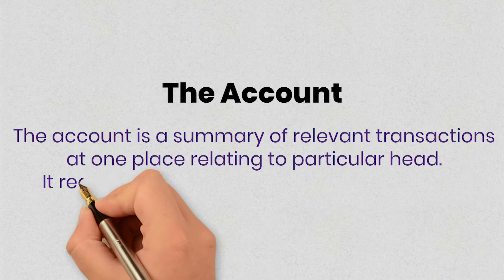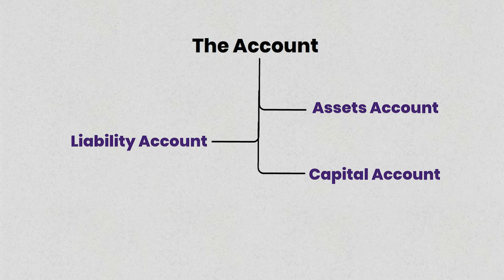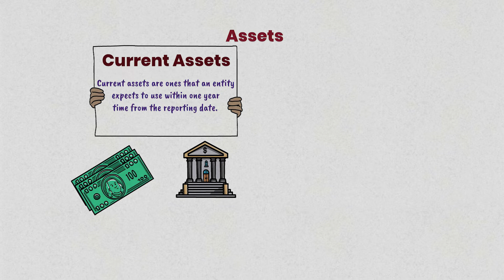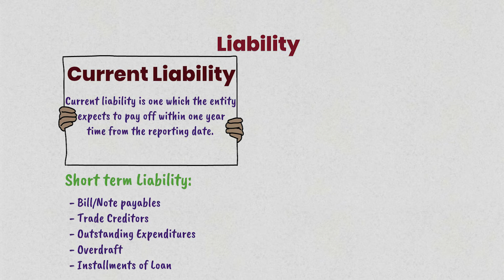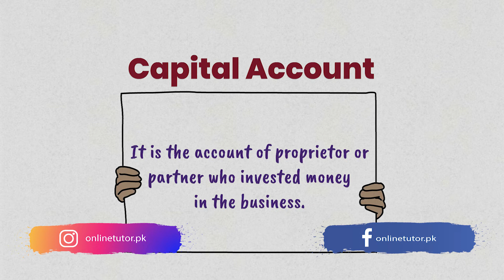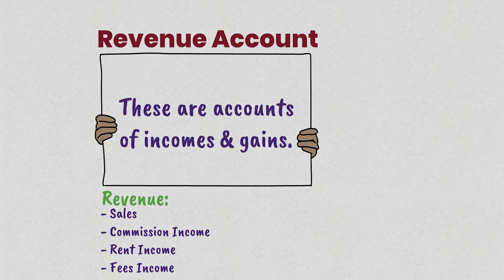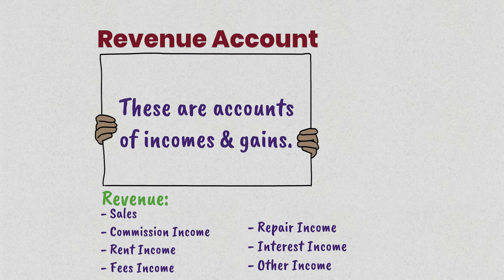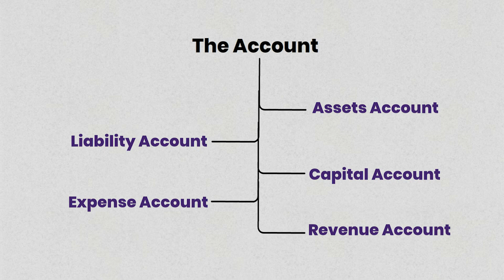Class 11 Accounts | Classification of Accounts | Accounting Equation | Chapter 2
In this video lecture on First Year (XI) Commerce, you will learn about  Accounting
Chapter 2:Classification of Accounts and Accounting Equation (Part 1). In this lecture you will learn:
- What is Account?
- What is Asset account?
- What is Liability account?
- What is Capital account?
- What is Expense account?
- What is Revenue account?
- What is Drawing account?

The medium of this lecture is Urdu by @onlinetutor.pk

We follow Karachi Board Syllabus and Petiwala Book.

Follow Online Tutor on Instagram:
onlintutor.pk